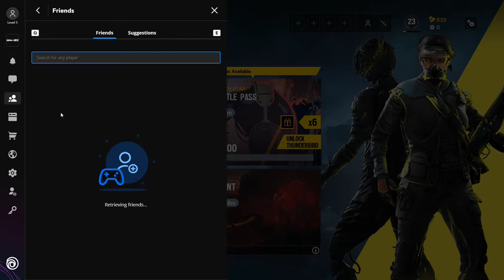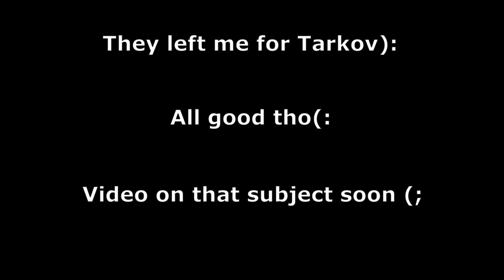SIEGE FUNNY MOMENTS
sup gamers, here's a fun knee montage of me and my friends on siege. Enjoy